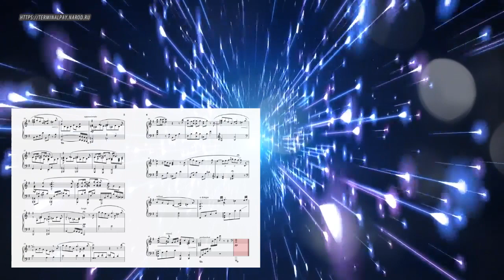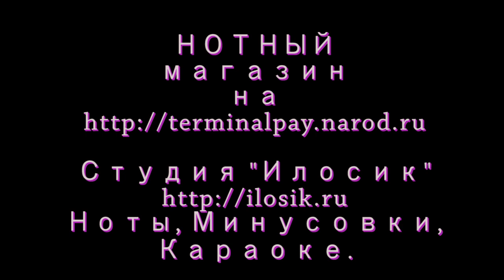Looking In - Mariah Carey (Вариация) (Ноты и Видеоурок для фортепиано) (piano cover)